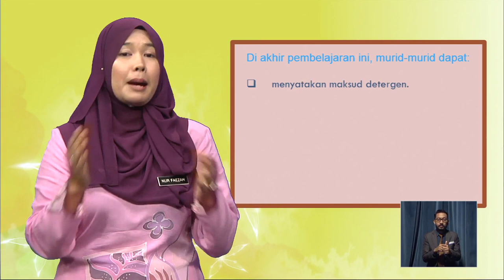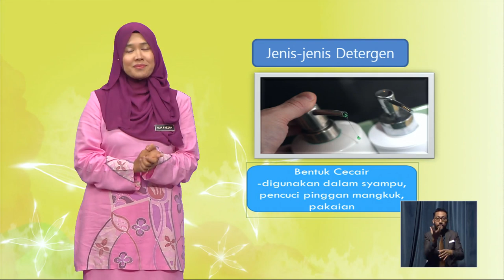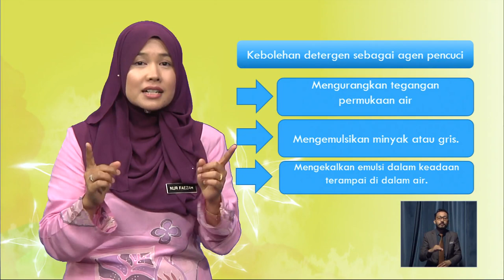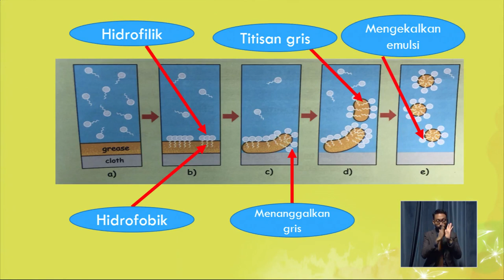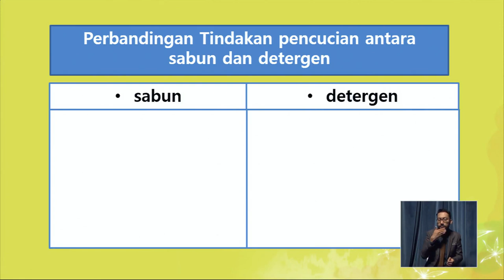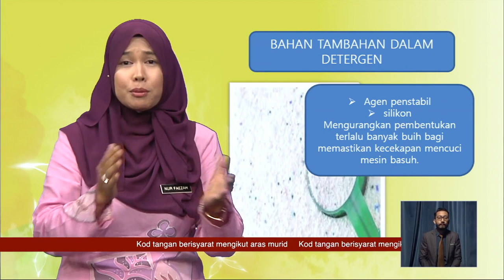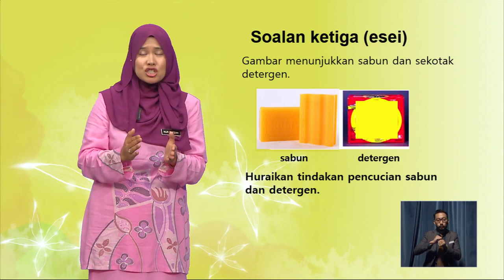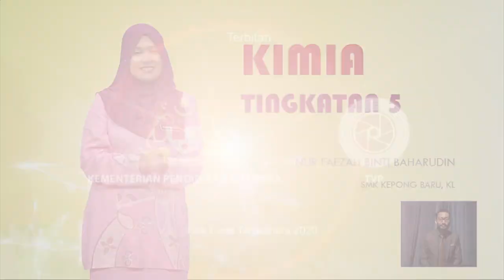Road To Success Spm 2020 Ep40 Kimia BSTP